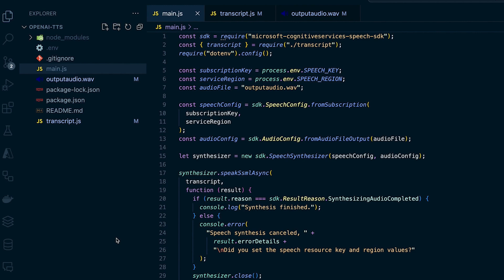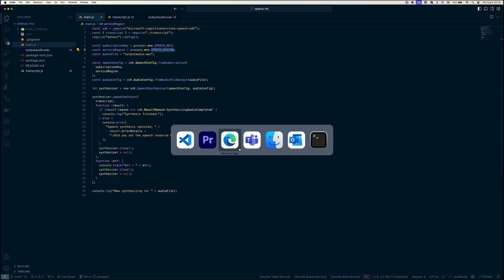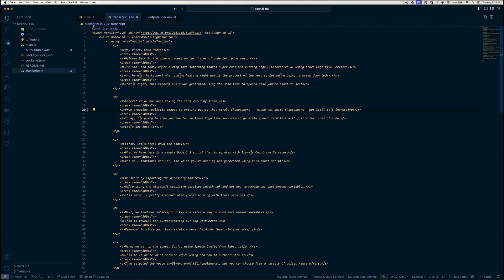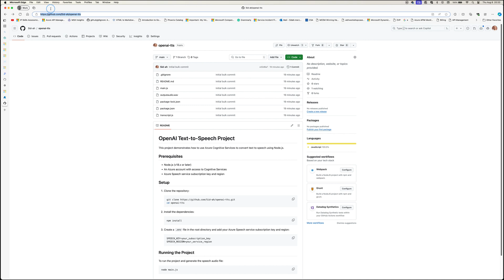Create Realistic Voiceovers in Minutes! Azure Text-to-Speech Tutorial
🎙️ In this video, we dive deep into the world of generative AI and show you how to transform text into lifelike speech using Azure Cognitive Services. Even more exciting? The entire audio you're hearing in this video was generated using the very script we're breaking down!

You'll learn:

- How to set up a Node.js environment to work with Azure Cognitive Services.
- The process of generating speech from text with just a few lines of code.
- Tips on securely managing your Azure subscription keys.
- How to customize voice options and save your generated audio files.
- Whether you're looking to create interactive voice assistants, automate video narration, or simply explore the capabilities of Azure's Text-to-Speech service, this tutorial has got you covered!

Chapters:
1. Introduction (00:00 - 00:27)
2. What is Generative AI? (00:28 - 00:52)
3. Overview of the Node.js Script (00:53 - 01:19)
4. Setting Up Azure Cognitive Services (01:20 - 01:44)
5. Configuring Speech Settings (01:45 - 02:06)
6. Text-to-Speech Conversion (02:07 - 02:37)
7. Implementing the Code (02:38 - 03:02)
8. Wrap-Up and GitHub Link (03:03 - End)